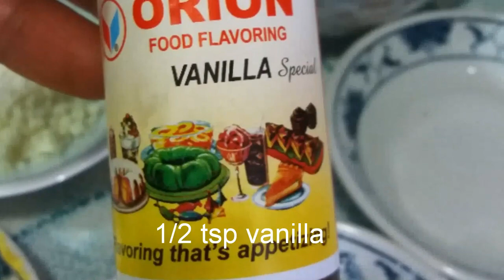PutoCheese//bake by mama jane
hello mga  kabaker..try nyo po ung Puto Cheese na ginawa ko,promise masarap po🖑🖑🖑 next time ipapakita ko sa inyo ung pangnegosyo pag my molder na ako😄

watch nyo din po sana ung mga naunang recipe ko💋

THANK YOU AND GODBLESS US!!!